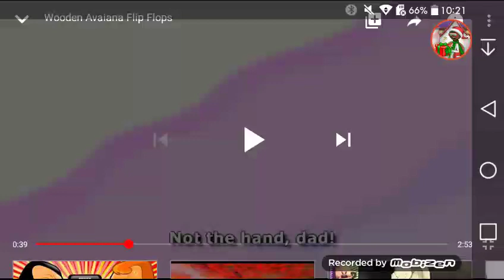I HIT SO VERY HARD TO VINOKA HANDS (Part 4)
I GOT ANGER 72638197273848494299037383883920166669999% AND DONT FUCKING GROUND ME!